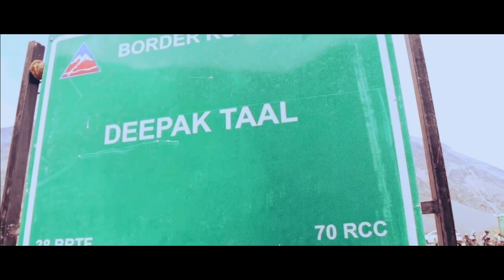Glacier water Swimming in Deepak Tal| Himachal Vlog Ep-4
So guys ..bringing another Video of our Himachal trip in June-July,this time moving forward to Deepak Tal ,I swam in this lake and believe me water was extremely cold it was my first glacier water lake swimming,thank lord Shiva that it was sunny that time,amazing place,shape of lake is actually like 🪔,one can also witness small water falling from cliff looks like it’s baati.

CHAPTER :
0.00 Intro
0.20 Morning Tea Time
1.08 Journey Begins
2.54 Deepak tal
5.43 Review Swimming In lake